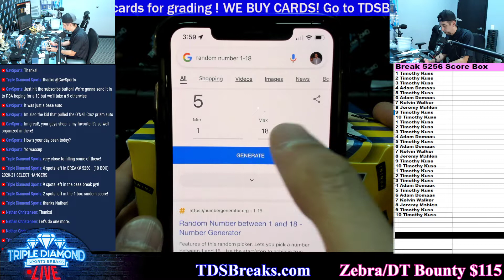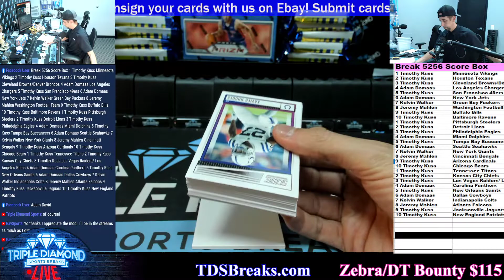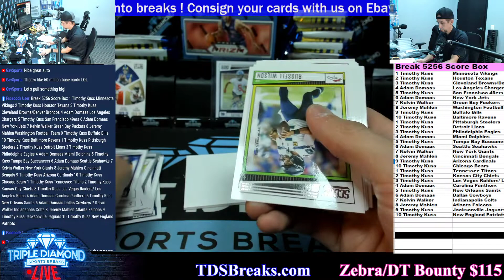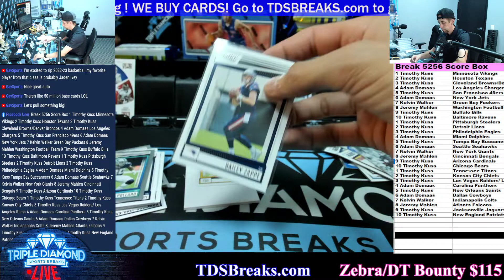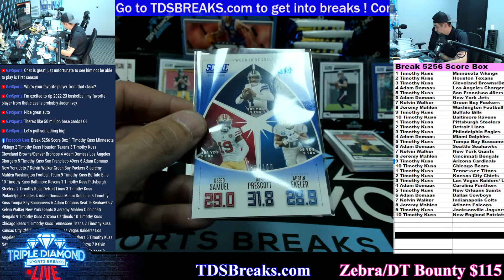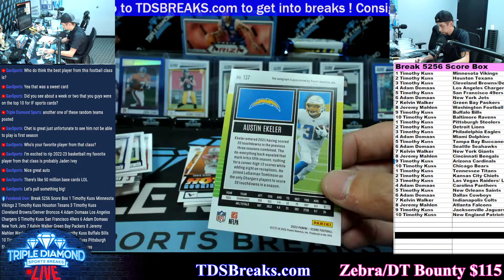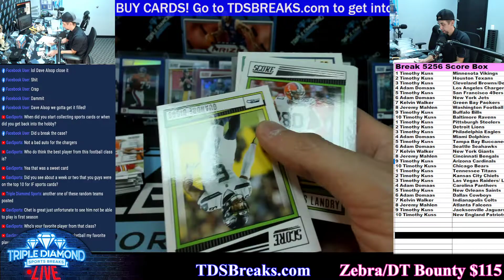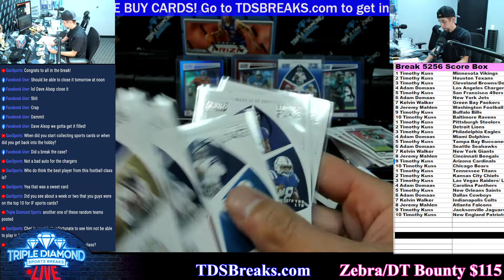Break #5256 Score Football (1) Box